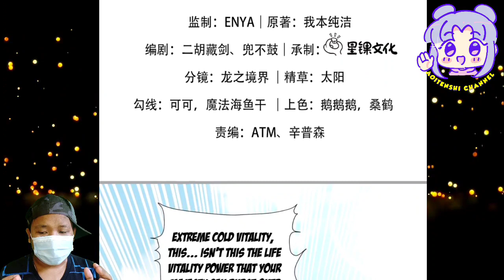Young Master Wei 🆚 Waste Boy ~ Master Of Ten Thousands Dao Ch 05 English ~ AT CHANNEL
COPYRIGHT / LICENSING

Master Of Ten Thousands Dao Ch 05 English
Master Of Ten Thousands Dao Ch 05
Manhua English
Manhua Over Power
Manhua Cultivation